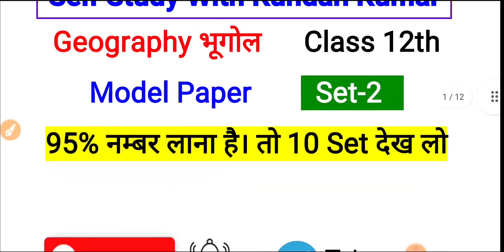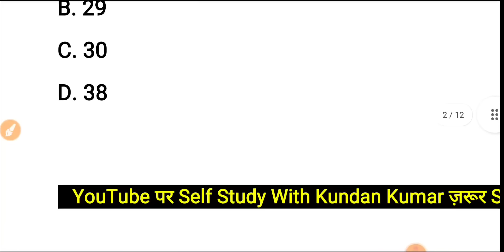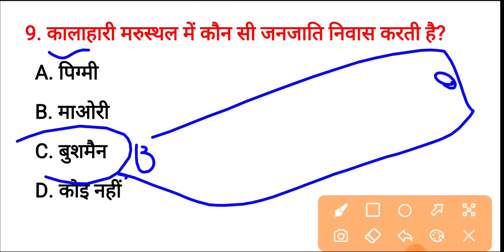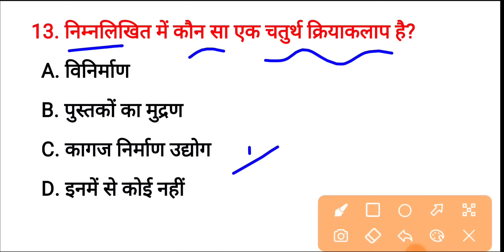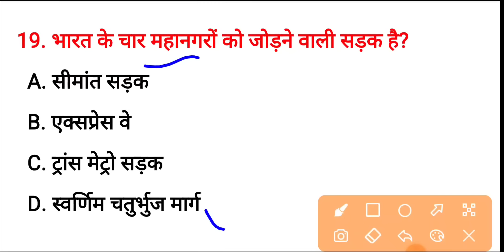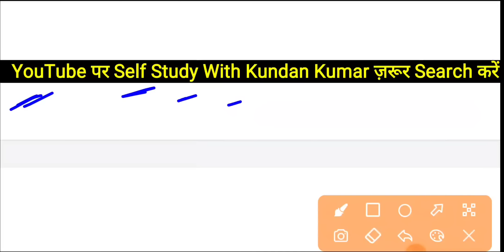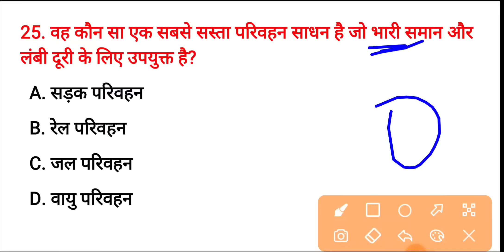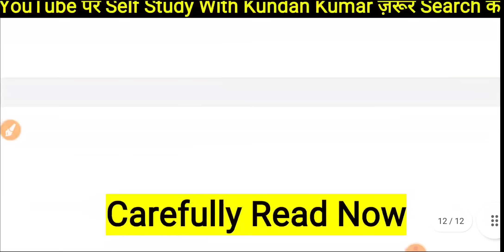Geography Model Paper 2023 (Set 2) Class 12 || भूगोल मॉडल पेपर क्लास 12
👇Important Line👇
अगर आपको Art's का All Subjects PDF Notes चाहिए तो एक बार कॉल या मैसेज ज़रूर करें। 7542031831, 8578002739

Information, PDF और Quiz के लिए Telegram पर Search करें। [ Self Study With Kundan Kumar ]
★Topic Covere In This Video
Geography Set 1 vvi objective question answer
model paper Geography Set 1 objective question answer
12th class Geography Set 1 model paper, model paper Geography Set 1 objective question answer, vvi objective Geography Set 1 objective question answer,

☑️Class 12th Geography Set 1 Objective Question Answer.
☑️Class 12th Geography Set 2 Objective Question Answer.
☑️Class 12th Geography Set 3 Objective Question Answer.
☑️Class 12th Geography Set 4 Objective Question Answer.
☑️Class 12th Geography Set 5 Objective Question Answer.
☑️Class 12th Geography Set 6 Objective Question Answer.
☑️Class 12th Geography Set 7 Objective Question Answer.
☑️Class 12th Geography Set 8 Objective Question Answer.
☑️Class 12th Geography Set 9 Objective Question Answer.
☑️Class 12th Geography Set 10 Objective Question Answer.
Geography model paper.
Geography model paper 2022.
Geography model paper 2022 mcqs.
model paper 2022 class 12 bihar board arts.
model paper 2022 MCQ.
model paper 2022 Geography MCQ.
class 12 psychology sample paper 2021-22.
12th Geography model paper 2022.
12th Geography objective question 2021.
class 12 Geography mcq.
class 12 Geography mcq Set 1
Geography class 12 Set 1 mcq questions in hindi.
Geography class 12 Set 1 mcq questions with answers.
Geography class 12 Set 1 objective.
Geography class 12 Set 1 objective 2022.
Geography model paper 12th class in hindi.
Geography ka model paper 2021.